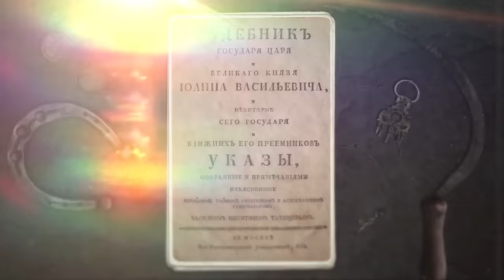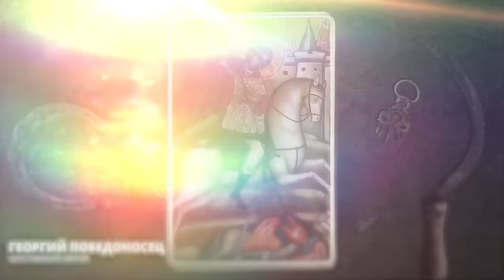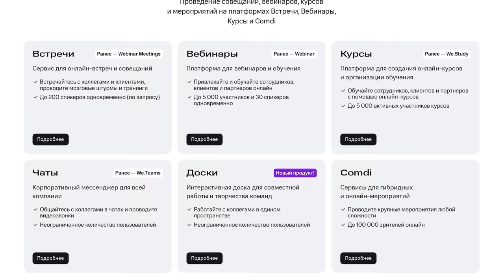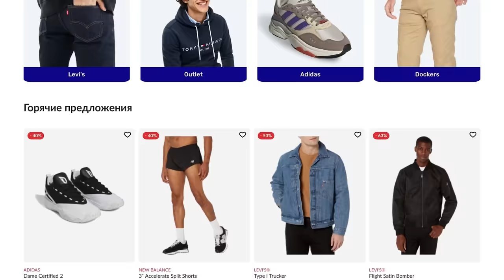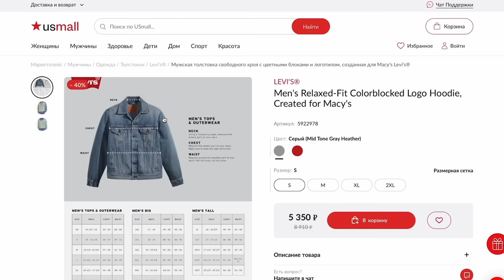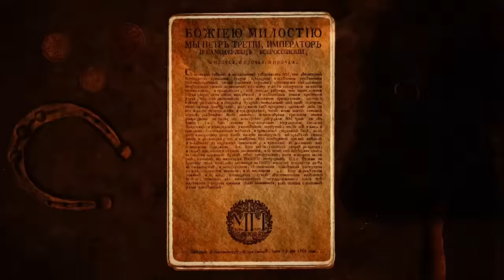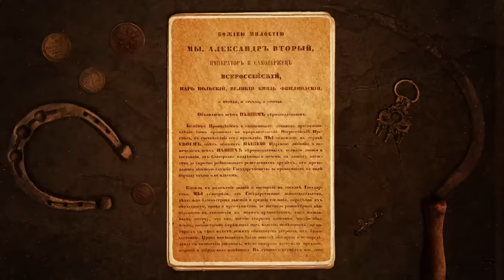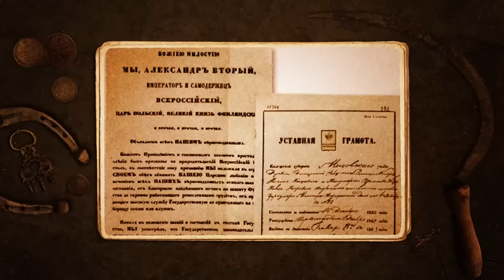Отмена крепостного права в России: причины и последствия / Уроки истории /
Реклама. 18+. ПАО "МТС", ИНН 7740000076, erid: 2SDnjceQTxV

USmall — брендовая одежда, косметика и товары для здоровья напрямую из магазинов Америки:
Реклама. ООО «Фейшн Кьют», ИНН 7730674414,  erid: 2VfnxvaDnZW

Дом там, где семья. А в Банке ДОМ.РФ вклад со ставкой 16,2% годовых на 3 месяца
Реклама. АО «Банк ДОМ.РФ», ИНН:  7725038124, erid: 2VfnxxfDr24

Когда мы говорим о крепостном праве в России, большинство, что есть в русскоязычном YouTube - это броские заголовки: «Рабство в России», «Чем крепостные отличались от рабов в американских колониях?». Об этом сегодня тоже обязательно поговорим, но сводить к «Топ 5 отличий крепостного права от рабства» не будем, потому что это довольно популистская история. Но, повторюсь, параллелей проведем не мало.

Как и почему появилось крепостное право? Что такое барщина? Почему крестьян называли «крепостными»? Чем известна помещица Салтычиха? Кто был сторонником освобождения крестьян? Кто тормозил проведение реформы? Когда и почему отменили крепостное право? Какие проблемы появились после проведения крестьянской реформы? - все эти и многие другие вопросы разберем в новом выпуске «Уроков истории».

Содержание:
00:00 Известные крепостные
02:15 О чем выпуск
03:30 Как появились крепостные крестьяне?
07:09 Полезная реклама
08:08 Крепостные крестьяне при Иване IV Грозном
10:39 Бессрочный сыск беглых крестьян
12:23 Полезная реклама
13:45 Крепостные на заводах и фабриках
14:52 Дворовые крестьяне
15:20 Послабления для крестьян при Елизавете Петровне
16:10 Почему Екатерина II считала что нельзя отменять крепостное право?
18:00 Отличия крепостного права от рабства в Америке
19:42 Дело Салтыковой «Салтычиха»
21:26 Команды усмирения крестьян
22:11 Послабления при Павле I
23:28 Изменения в обществе в начале XIX века
27:22 Крепостное право в Европе
28:49 Причины проблем в экономике России
31:04 Почему император не реформировал сословие дворян
33:12 Сторонники реформы
40:34 Секретный комитет по крестьянской реформе
46:15 Подготовка к реформе
49:34 Кто выступал против проведения реформы
54:23 Манифест об отмене крепостного права
58:28 Какие земли получили крестьяне
01:01:39 Сколько крестьяне заплатили за свои земли
01:04:15 Что получили помещики
01:05:23 Итоги крестьянской реформы